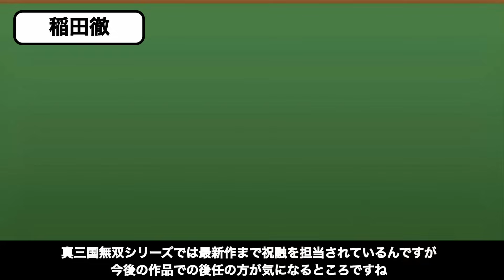【真•三国無双2】圧倒的安心感！全キャラ声優さん紹介動画26選